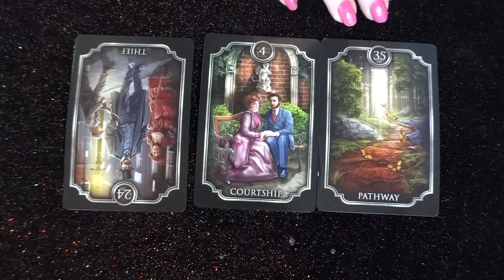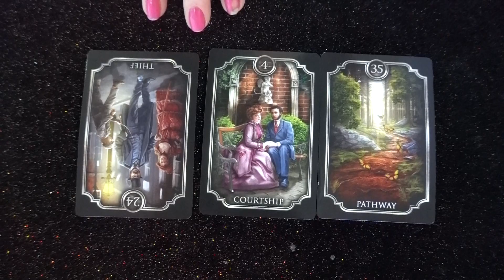🔮Daily Tarot Reading🔮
Todays dose of Spiritual Guidance!!!